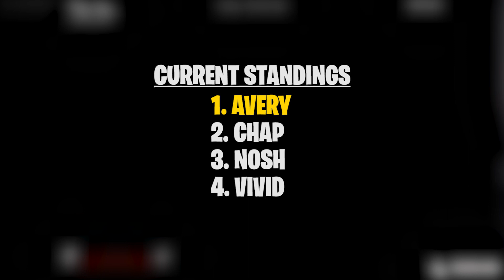Who is the BEST Zone Wars Player in FORTNITE?! ft. Vivid, Chap, Nosh, Avery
Welcome back to another video with members of Cloud9 Fortnite, this time we have Vivid, Chap, Nosh, and Avery competing to see who is the best Zone Wars player!

Do you want to learn from some of the best Fortnite players in the game? Sign up for our C9 Training Grounds Winter Break Camp featuring Fortnite where you'll get lessons from the players themselves!

SyncID: MB01KCGL4R5UGY4